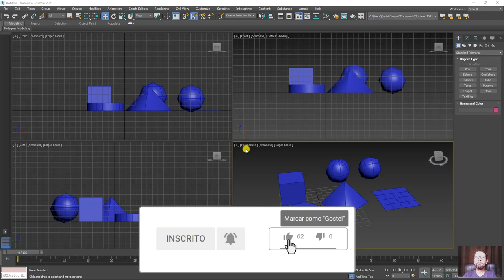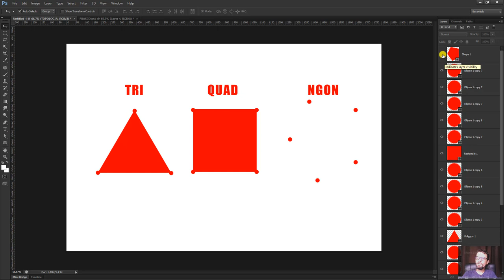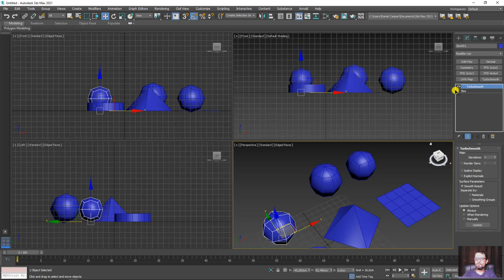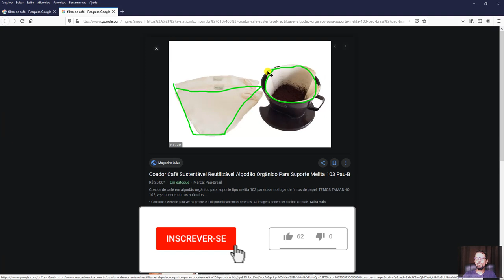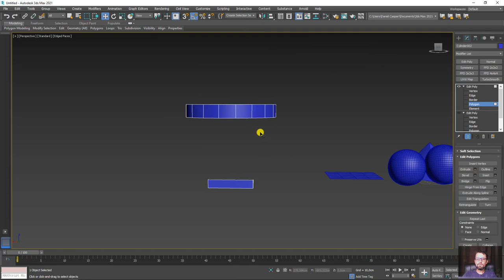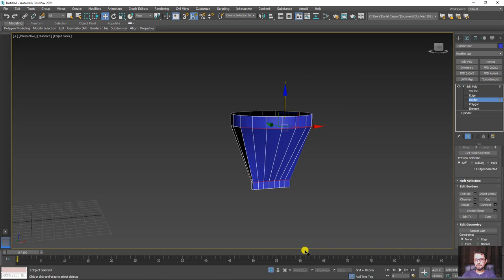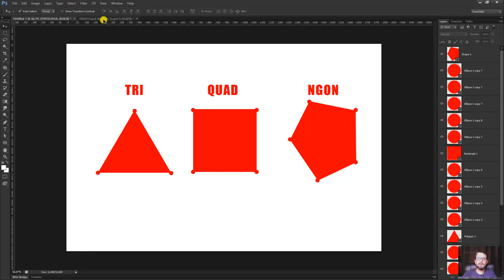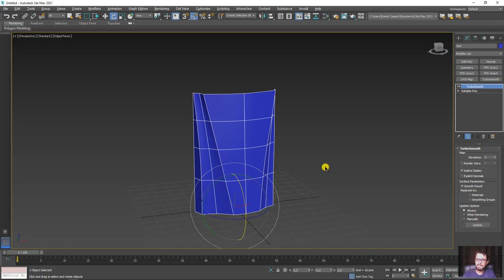O que é Topologia 3D - Tutorial Autodesk 3ds Max?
🤓 👉 Neste vídeo vamos aprender o que é e onde habita, quer dizer... Como criar objetos topologicamente corretos. Vamos falar sobre malhas 3D e superfícies, Polígonos Tri, Quad e Ngons. Veremos na prática com criar loops durante a modelagem 3D para gerar superfícies limpas, leves e de rápido carregamento.

🔗Links úteis
Introdução ao Autodesk 3Ds Max – Primeiros Passos